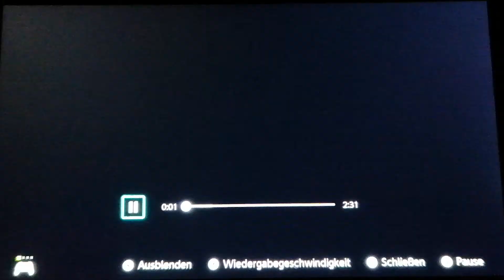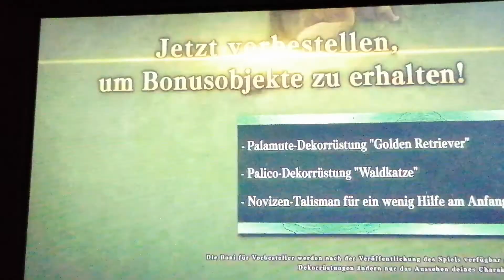Monster Hunter Rise Switch Trailer